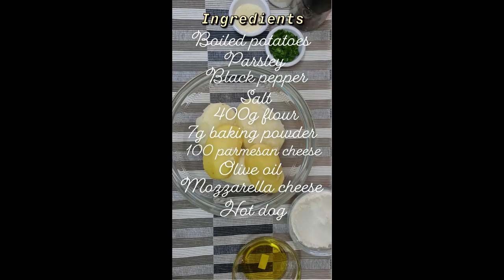potato dough recipe without yeast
Recipes that make cooking less of a task and more of a hobby

the best calzone you'll have anywhere
What you' need:
Boiled  Potato's
Parsley
Salt
Black Pepper
Flour - 400gm
Baking powder  - 7gm
Olive Oil
Mozzarella cheese
Hot dog